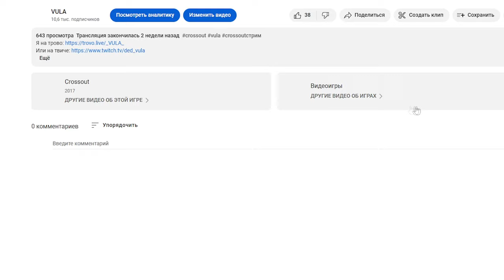РОЗЫГРЫШ МИНИ-БП "Секреты Фокси". (ВНИМАНИЕ! Смотреть описание и закреп)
***Народ! Прошу прощения. Но розыгрыш назначенный на сегодня 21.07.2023 откладывается в связи с поломкой компа. Хер знает, что случилось, но вчера вечером системник "умер". При включении отказывается грузиться дальше Биоса, так что буду разбирать и искать причину поломки. Розыгрыш никуда не отменяется, как только решится проблема с компом, на первом же стриме всё устроим.

Чтобы поучаствовать в розыгрыше, оставьте комментарий с таким содержанием:
              1) ID
              2) Ник в игре
Розыгрыш будет в прямом эфире 21 июля в 19:00 по МСК

🖥 Железо:
🖥 - Материнка: MSI B450-A PRO
🖥- Процессор: AMD RYZEN 5 3600X
🖥- Кулер: ID-COOLING SE-213V3
🖥- Оперативка: HyperX Furry 2400 16gb
🖥- Видеокарта: ASUS ROG Strix GeForce RTX 2060
🖥- Микрофон: BM-800